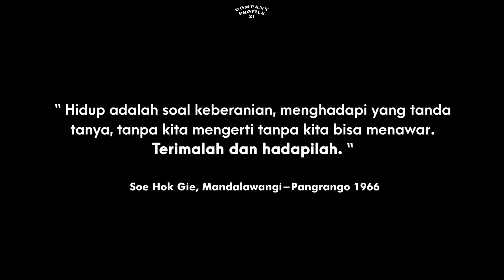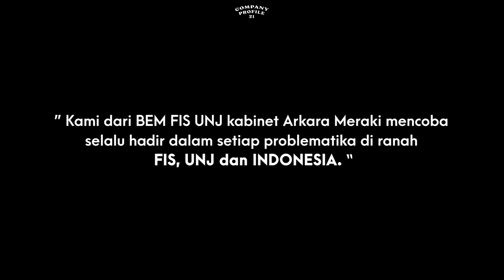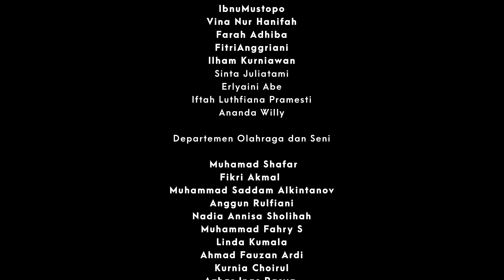Company Profile BEM FIS UNJ - PKKMB FIS UNJ 2021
⚜️[BEM FIS COMPANY PROFILE]⚜️

Hello fellas!👋🏻

🗣️ : Apa sih BEM FIS itu?

BEM FIS (Badan Eksekutif Mahasiswa Fakultas Ilmu Sosial) merupakan lembaga eksekutif tingkat fakultas yang berada di Fakultas Ilmu Sosial ini. Secara umum BEM FIS ini menjadi wadah aspirasi, advokasi, serta kaderisasi bagi mahasiswa/i di lingkungan Fakultas Ilmu Sosial ini.

Untuk lebih kenal, yuk simak video lengkapnya yang ada di Channel YouTube BEM FIS UNJ yaaah 🤩

📷 : pkkmbfis.unj
©️PKKMB FIS UNJ 2021